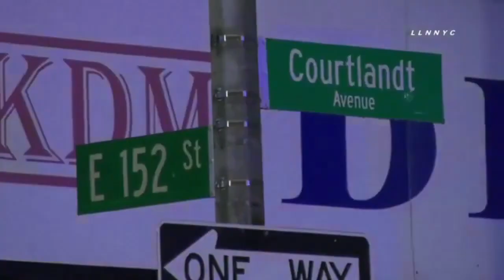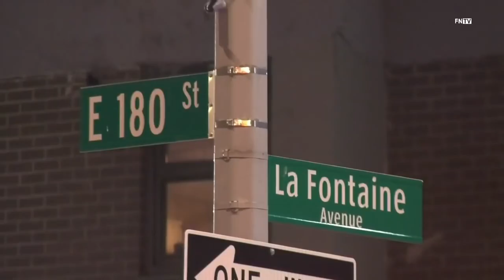Harlem Gang War - Who Was Country Cane & The Sugar Hill OYG's? - Woo Lotti, Kay Flock, Notti Osama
Today, we just chopping it up with you all. So, we have done a few stories surrounding what some might refer to as, the y.g era. The y.g’s stands for young gunners, in case you didn’t know by now. Although the y.g takedown was in 2016, a decade prior to that, the y.g movement permeated through the Bronx. Harlem, which some consider as cousins to the Bronx, also had some of this influence. But at that time, synonymous with the y.g’s, another crew, O.Y.G., would make its relevance. their leader, was said to be a guy named cane, or country cane. O.Y.G., was said to stand for original young gangsters. they were primarily based in harlem along the late 1 40’s to 1 60th street and Amsterdam avenue. Of course, this included some of the surrounding streets or avenues, such as Broadway. The area is a combination of two neighboring sections in harlem, Hamilton heights and sugar hill. The crew also had members in East Harlem’s AK Houses and the West Harlem's Grant Houses. In the mid to late 2000’s, the o.y.g’s would feud with the y.g’s and other crews based in harlem, such as the polo grounds. O.y.g had a heavy crip hierarchy, as y.g had a heavy blood hierarchy.